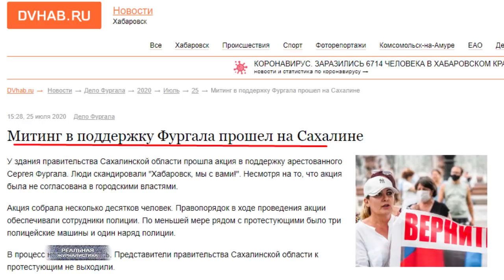ПРОТЕСТЫ ПО ВСЕЙ РОССИИ. Кто оплачивает митинги в Хабаровске?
Видео с коптера: Григорий Ветров